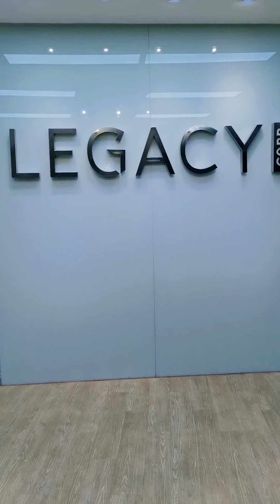ไปช็อปเลกาซี่ สาทร ครั้งแรก มีอะไรน่าสนใจบ้าง พร้อมกับไปรับ แทปเลทฟรี ด้วย จ้า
ขอบคุณเลกาซี่ มอบโอกาสดีๆให้วิวค่ะ